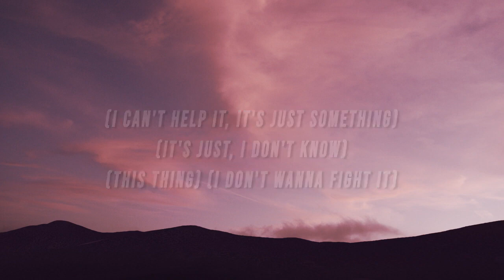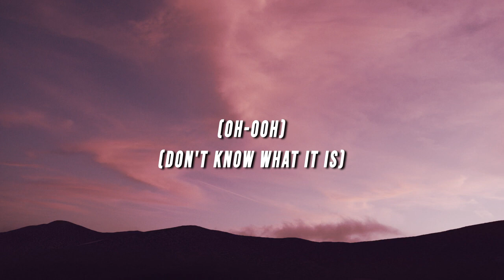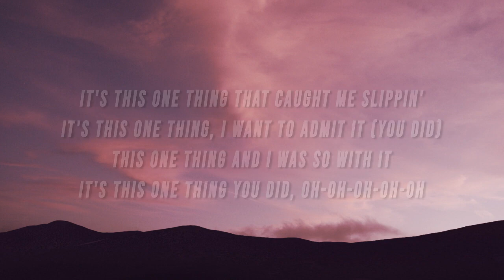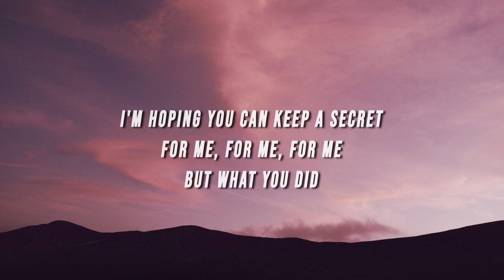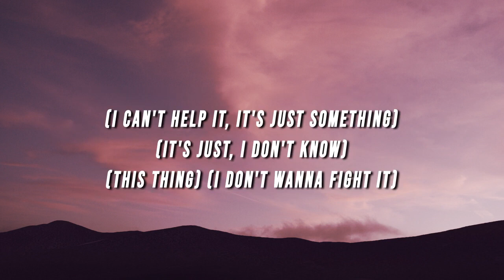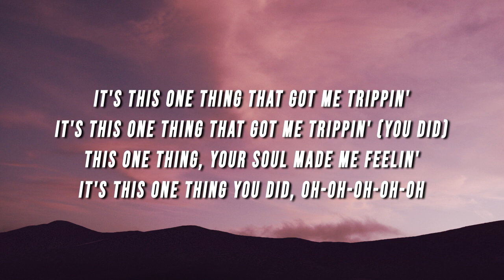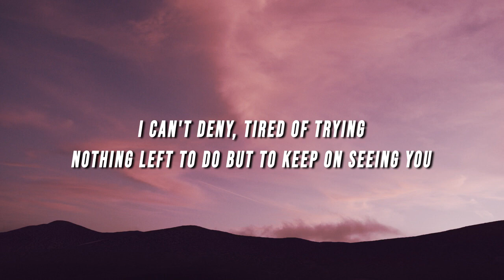[1 HOUR] Amerie - 1 Thing (FSS Remix) [Lyrics]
Amerie - 1 Thing (FSS Remix) [Lyrics]

(LYRICS)

[Chorus]
It's this one thing that got me trippin'
It's this one thing that got me trippin' (You did)
This one thing, your soul made me feelin'
It's this one thing you did, oh-oh-oh-oh-oh
It's this one thing that caught me slippin'
It's this one thing, I want to admit it (You did)
This one thing and I was so with it

[Verse 2]
Hey, we don't know each other well
So why I keep picking up my cell?
Memories just keep ringing bells
Oh, oh, oh, oh, oh
Hear voices I don't want to understand
My car keys are jingling in my hand
My high heels are clicking towards your door

[Chorus]
It's this one thing that got me trippin' (Ooh)
This one thing, your soul made me feelin' (Yeah)
It's this one thing that caught me slippin' (Oh-oh)
It's this one thing, I want to admit it (You did) (Oh, oh)
This one thing and I was so with it (Yeah)

[Bridge]
And maybe I just can't believe it
I can't deny, tired of trying
Nothing left to do but to keep on seeing you
I'm hoping you can keep a secret
For me, for me, for me
But what you did, yeah

[Chorus]
It's this one thing that got me trippin' (You did) (Oh, no)
This one thing, your soul made me feelin' (Oh)
It's this one thing that caught me slippin' (Caught me slippin')
It's this one thing, I want to admit it (You did) (No)
This one thing and I was so with it (Hey)

[Refrain]
Oh, oh, oh (I can't help it, it's just something)
Oh, oh, oh (It's just, I don't know)
Oh, oh, oh (This thing)
Oh, oh, oh (I don't wanna fight it)
Na-na-na-na-na, oh
Oh, na-na-na-na-na, oh
Na-na-na-na-na, oh
Na-na-na-na-na, oh (Oh-ooh)
Na-na-na-na-na (Don't know what it is, hey)

[Chorus]
It's this one thing that caught me slippin' (Oh)
This one thing and I was so with it (Hey, hey)

[Chorus]
It's this one thing that got me trippin' (This just one thing you did)
It's this one thing that got me trippin' (You did) (Hey, no)
It's this one thing you did, oh-oh-oh-oh-oh (Uh, oh, oh, oh)